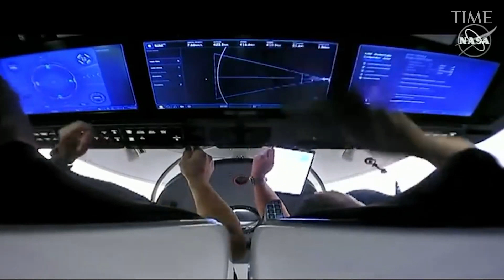Elon Musk REVEALED Why SpaceX Will Never Reach Mars…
Starship will be the world’s most powerful launch vehicle ever developed, with the ability to carry in excess of 100 metric tonnes to Earth orbit. Drawing on an extensive history of launch vehicle and engine development programs, SpaceX has been rapidly iterating on the design of Starship with orbital-flight targeted for 2020.